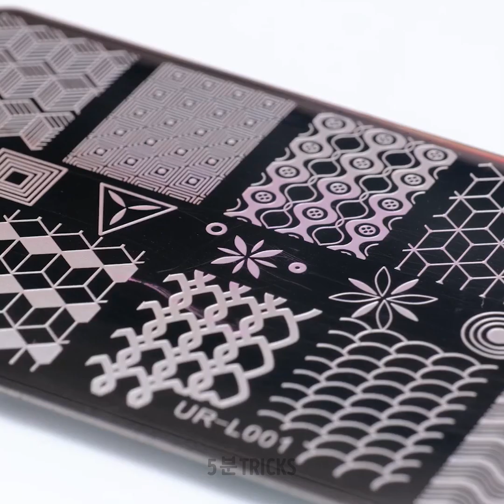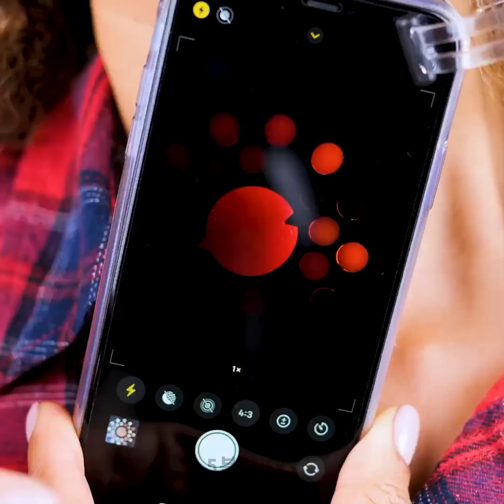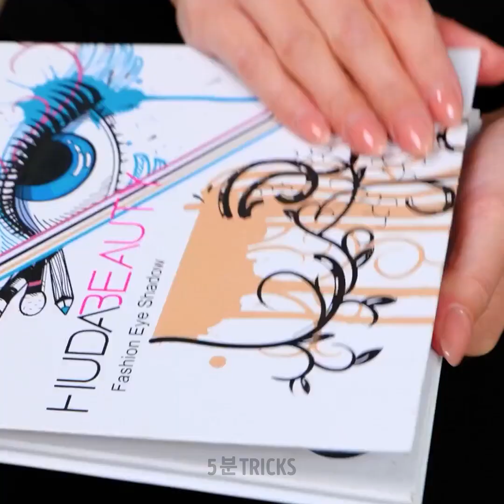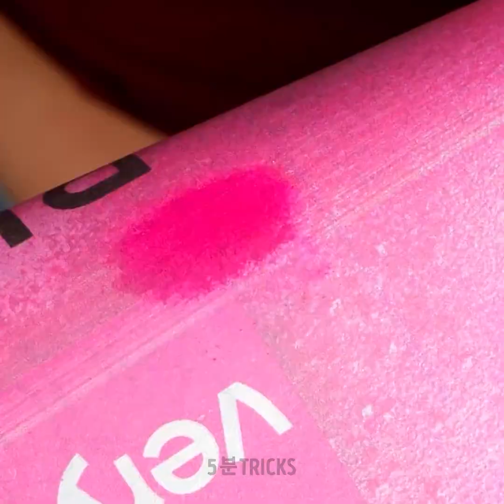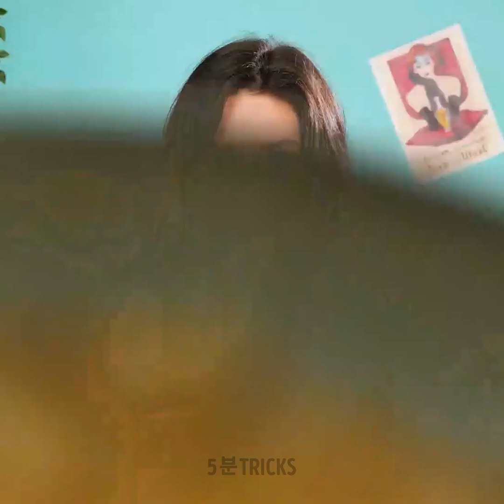놀라운 뷰티 꿀팁과 화장 팁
타임스탬프:

00:01 커피 머신의 우유 거품기로 파운데이션 만들기
17:06 빗으로 헤어스타일 만들기
26:37 면봉으로 하는 눈 화장
38:17 머리카락 문신